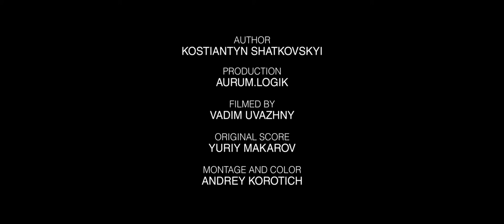EAGLES PALACE - TRAVEL GUIDE by NOVEL VOYAGE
A video of the Travel Guide by Novel Voyage special project "MEDITERRANEAN" describing the selected, unique, touching locations and extraordinary properties aiming to promote deep travel as a lifestyle of future generations.

Client: Eagles Palace
Product Owner: Travel Guide by Novel Voyage
Author: Kostiantyn Shatkovskyi
Production: Aurum.Logik
Filmed by: Vadim Uvazhny
Original Score: Yuriy Makarov
Montage & Color: Andrey Korotich
Voice Over: Justin James
Sound Engineering: Anton D.
Text: Kostiantyn Shatkovskyi
Location: Eagles Palace, Athos, Greece